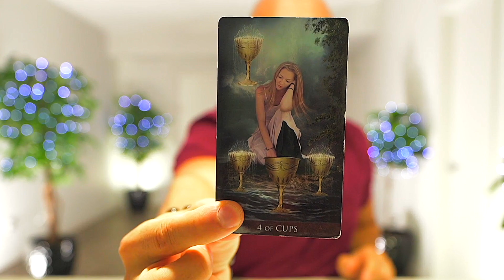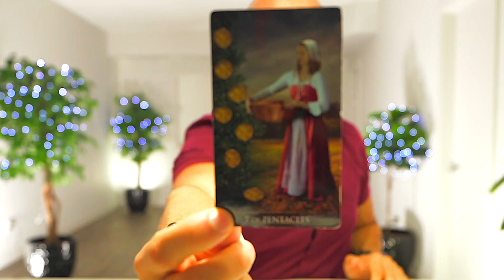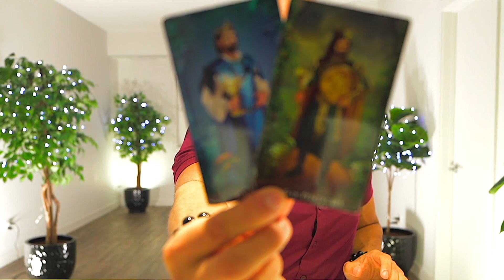CANCER — YOU ARE SO LUCKY! — THIS CHANGES YOUR LIFE FOREVER! — CANCER JANUARY 2023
🔮 TAROT DECKS

💎 JEWELRY